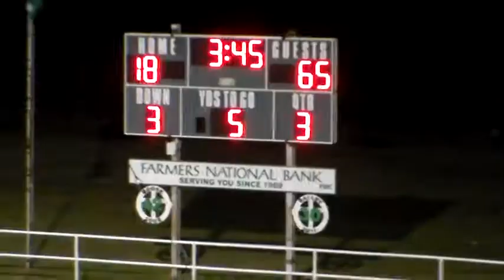Week 7, 2017 Forestburg 65 Newcastle 18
10/13/17 at Newcastle
Forestburg is in white jerseys and maroon pants
Texas High School Sixman Football